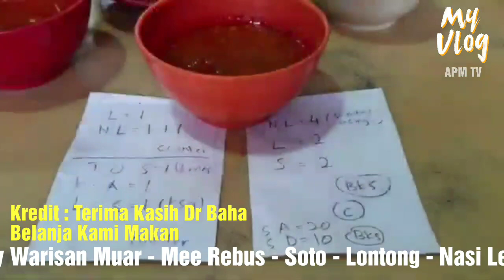(VIRAL) ZZ Satay Warisan Muar - Visit Malaysia 2020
SATE MUAR
Kami menampilkan pelbagai segmen khusus seperti Hiburan; Lokal dan Antarabangsa, Trending, Promosi / Makanan / Beli-belah / Filem dan Musik terbaru , Event,  Liputan anugerah serta konsert tempatan mahupun antarabangsa serta aktiviti teater tempatan.

Kami juga mengetengahkan informasi mengenai fesyen, gajet, liburan dan kesihatan dalam ruangan Gayahidup.

Semua ini dan banyak lagi  bersama kami di APM TV  Sekiranya anda mempunyai sebarang pertanyaan / maklumbalas / jemputan / pengiklanan dan advertorial,